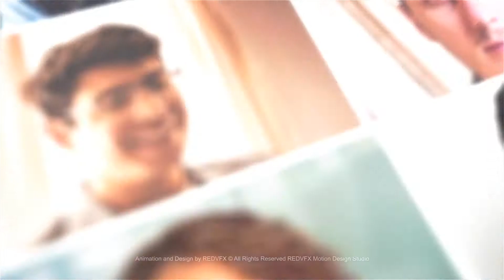After Effects Template: Mosaic Photo Reveal | Corporate Logo + Free Font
1920×1080 Full HD
1 Places for Texts
26 Places for Media
No Plugins Required
Help Video Include
Easy to Edit
Well organized
Fast Render
After Effects CS6 and CC, CC 2014, CC 2015, CC 2017, CC 2018